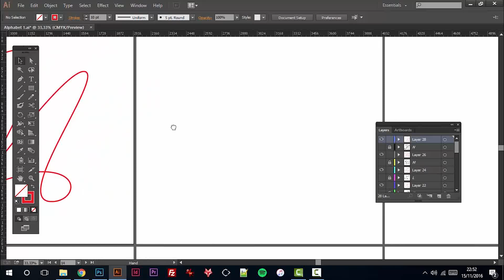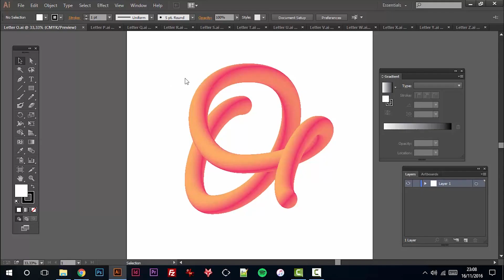Speed Art | Letter O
Letter O from my hand-lettered Alphabet series. Each letter was hand-draw first, then vectored in Illustrator.